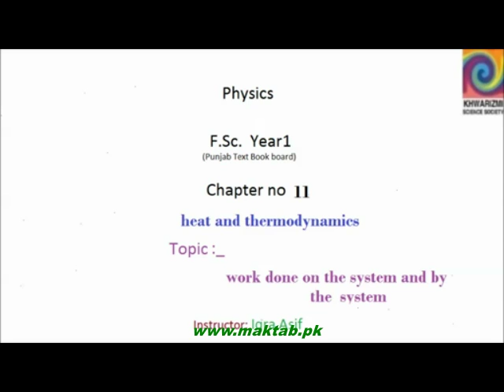FSc Physics Book1, CH 11, LEC 10: Work Done on the System and by the System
This video lecture from Heat and Thermodynamics (F.Sc. first year physics) covers  the concept of heat entrance rejection through a system and the work done on the system and by the system . and PV diagrams of work and the reason why work becomes positive and negative in some cases.Find more e-learning material and educational video lectures in Urdu at maktab.pk. These videos are free to use for promotional and commercial purpose by keeping the credits to Maktab.